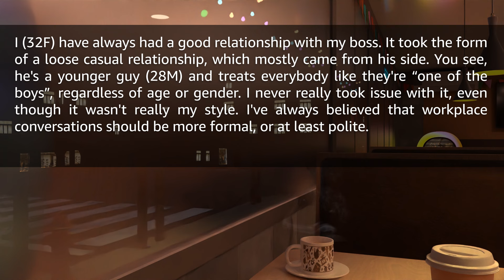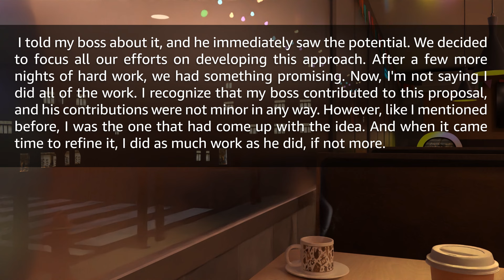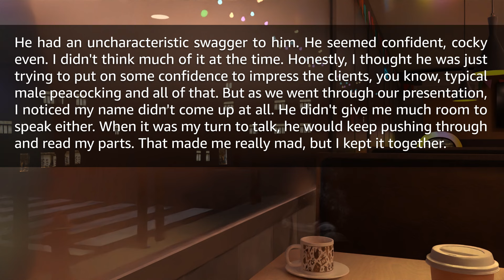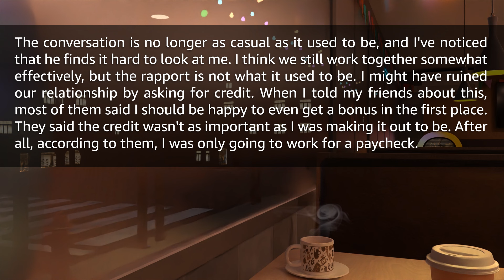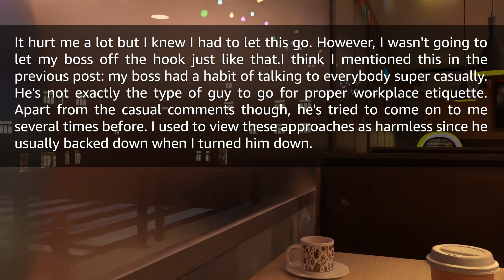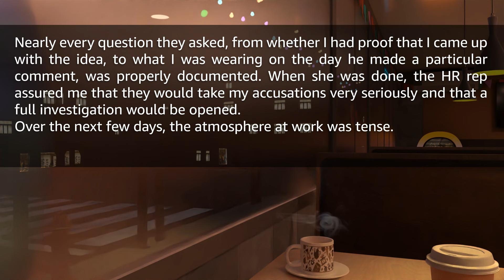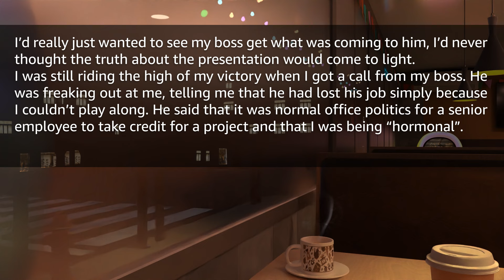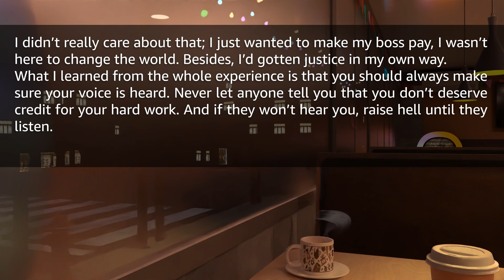My Boss Took Credit For My Idea, So I Exposed His Behavior and Got Him Fired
Timestamps:
0:00 Intro
0:17 First Story
6:55 Reaction
7:22 Update 1
14:08 Reaction
14:39 Outro